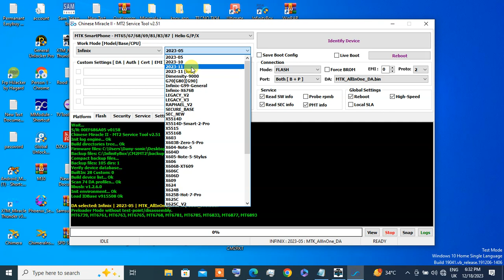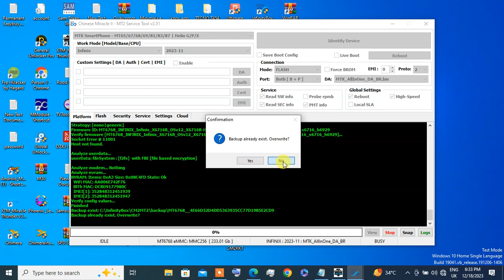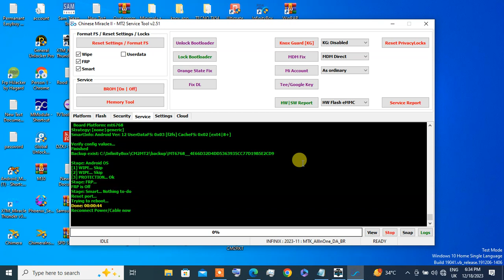INFINIX NOTE 30 (X6716) FRP REMOVE BY CM2MT2 2.52 2024 DANY-SONIC